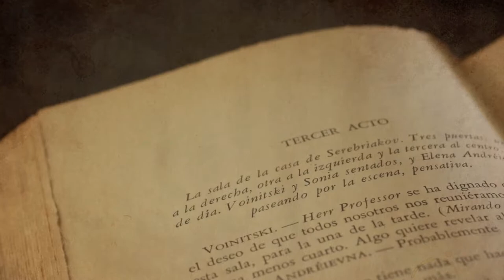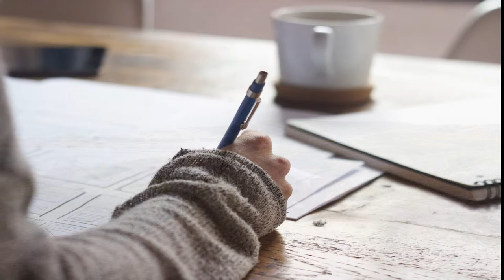🔝 3 LARGEST LAKES in EUROPE🏞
SUBSCIRBE👇
shorturl.at/pCUZ4

1.Lake Ladoga – 17.700 km2; Russia
 In the vicinity of Saint Petersburg, in the northwestern Republic of Karelia in Russia is the largest lake called Ladoga. Its the largest freshwater lake, located in the entire Europe. After the Ladoga Lake is named methane lake on the Saturn's moon Titan – Ladoga Lacus. The name Ladoga originally reffered to a river, then to a city and at the end to the lake by T. N. Jackson in the 14th century. Before the 14th century, the city was named as the Old Norse Aldigja or Aldoga, meaning city of lakes, according to ancient Hanseatic treaties and Nordic sagas. Wih its lenght of 219km from North to South and width of 83km, its area is 17.891km2, without islands.  With a valume of 837km3, the Ladoga has an average depth of 51m, but its deepest point measures 230m. Ladoga's 660 islands are located on the north-western side and covers an area of 435km2. Lake Ladoga is navigable and it is a part of the big Volga-Baltic Waterway, which connects river Volga with the Baltic Sea. The lake was originally formed in the Proterozoic age as a graben in which jota was accumulated. So that is why today is Ladoga very rich in healing jota. About 17.000 yearc BC, when the lake reached its last glacial maximum, it was most likely used as a canal  to concentrate ice into the glacial stream to fill glacial flaps in the East. In the historical freshwater stage of the Baltic Sea, Ladoga was part of the glacial Baltic Lake. The lake is very rich in fish. One of the largest industries during World  War II was commercial fishing, which then severely affected the economy, due to overfishing in the lake. Now fishing has balanced and fish farms and recreational fishing are emerging. Due to its colorful history, Ladoga has an arctic crust population, meaning it is genetically similar to other lakes on North, as the Nizhnesvirsky Nature Reserve on its north side, and has its own endemic subspecies of ringed seals called Ladoga seals.
r
2.Lake Onega – 9.894 km2; Russia
 After lake Ladoga, the second-largest lake in Europe is Onega lake. Like Ladoga,  Onega is under the basin of the Baltic Sea, in the territory of the Republic of Karelia in northwestern Russia. Onega includes around 1.650 islands and on the eastern coast it has more than 1.200 rock engravings. Onega is of glacial-tectonic origin and belongs to the young lakes that formed at the end of the last Ice Age, when the large ice sheeds melted and formed large bodies of water.  With a lenght of 245 km and a width of 90 km, Onega has 9.700km2 of water surface and a volume of 280km3. The South coast is fairly low and continuous, while its North coast is rugged and rocky. It contains many elongated bays that shape it into a large crayfish. The depth of the lake increases from North to South, the average depth in the Northern part of the lake is 31m, in the middle 50-60m and in the South it increases by 20-30m. the deepest point 127m is located in the North part of the lake. The bottom is very uneven and covered with silt. The nortern part has different ditches which are different shapes and sizes. This is very favorable for fish, and the banks are used for commercial fishing. The surface temperature is 20-24 degrees, in the bays it reaches up to 28 degrees, and the depth temperature of the water is much lower, somewhere between 2 and 6 degrees Celzius. Here are about 1650 islands in the lake with a total area of about 250km2. Whereas the most famous is Kizhi, which contains historical wooden churches of the 18th century, the largest island is Big Klimenetsky with an area of 147km2. It contains a few settlements, a school and 82m high hill. Because the soil is swampy due to water flooding , it is riich in reeds, covered by rainforests. About this area there are many different spicies of mammals, birds, and more than 47 different species of fish and other aquatic animals.

LAKE VANERN – 5.650 km2; Sweedn
The third largest lake in Europe with an area of 5.650km2 is located in the southwest of Sweden. With the formation of erosion of sedimentary rock, formed in the Paleozoic era, the southeastern part of the lake was formed. The south and east coasts are shallower due to the subcambian peneplain. The modern lake was formed about 10.000 years ago, when the ice was melting and the entire Sweden was covered in water. Since the lake was once associated with the Baltic, even today we find in it certain features from the Ice Age that are not typical for freshwater lakes.